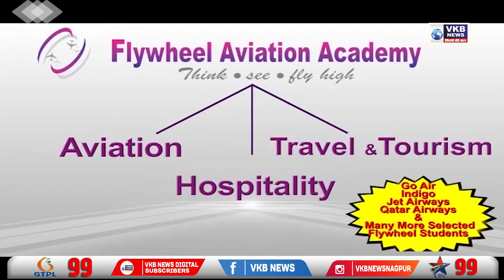स्मृति ईरानी पर हुए हमले का देवेंद्र फडणवीस ने जताया विरोध